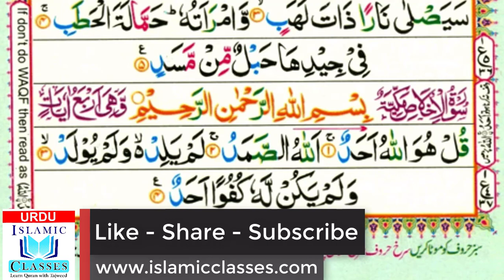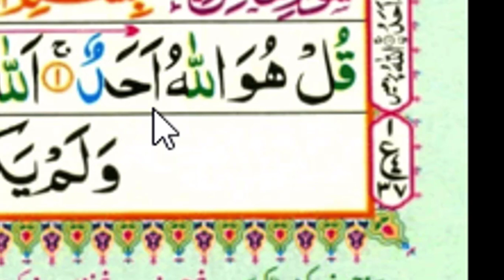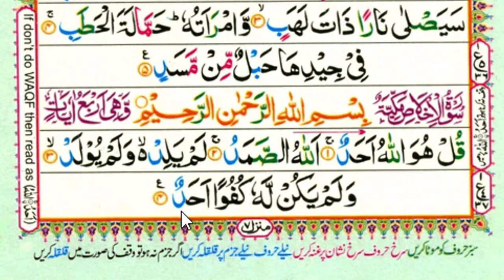Surat-ul-Ikhlas (Ayat 1 - 4) (Para - 30) - Lesson No 3 - Learn Quran with Tajweed in Urdu/Hindi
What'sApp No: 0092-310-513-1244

Watch Online Quran Learning Videos' Tutorial

Kindly add us in your Skype for taking Free 3 Trial Classes.